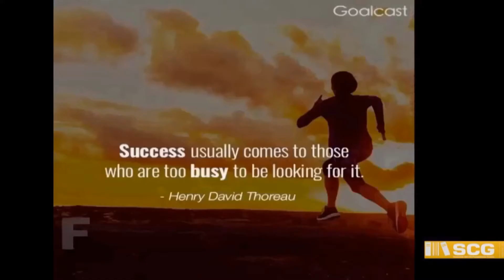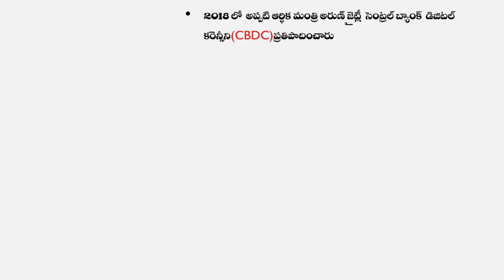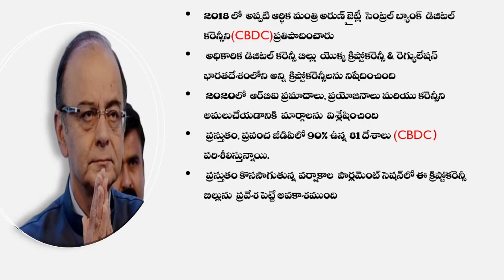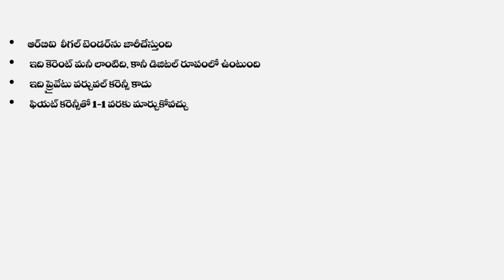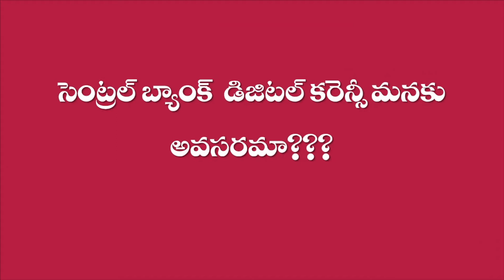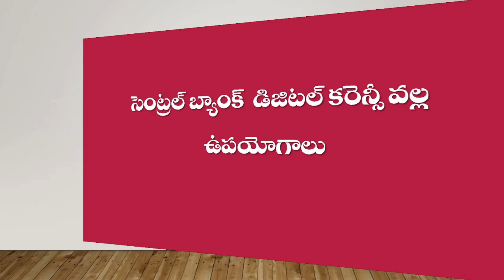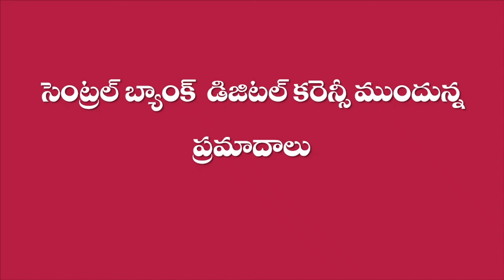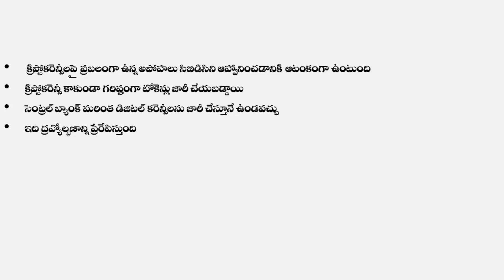What is CBDC??| What is Digital Currency?? Which Digital Currency RBI is Planning to implement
CBDC
Central Bank Digital Currency
What is CBDC??
What is Central Bank Digital Currency??
What is Doggycoin?
Parlliament Session
Monsoon Parliament Session
What is Digital Currency??
ఏ డిజిటల్ కరెన్సీ RBI అమలు చేయడానికి ప్రణాళిక చేస్తోంది
Which Digital Currency RBI is Planning to Implement in India
digital currency
what is CBDC bill?
What is CBDC 2021 bill?
What is Central Bank Digital Currency bill?
What is Central Bank Digital Currency Bill  2021?
Finance MInister
Prime Minister Narendra Modi
PM Modi
Modi
Om Birla
Birla
Ramnath Kovind
president ramnath kovind